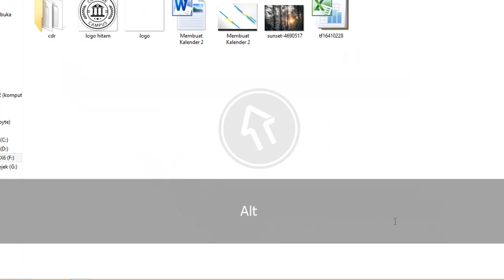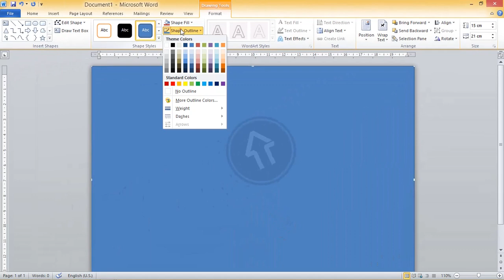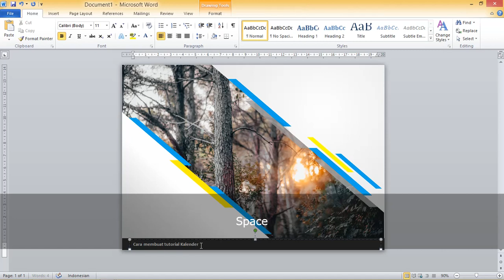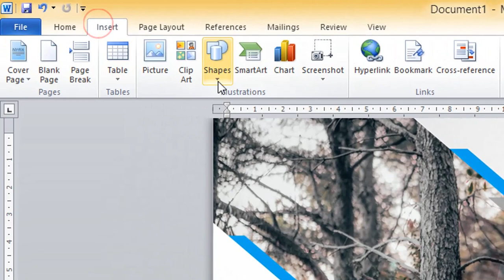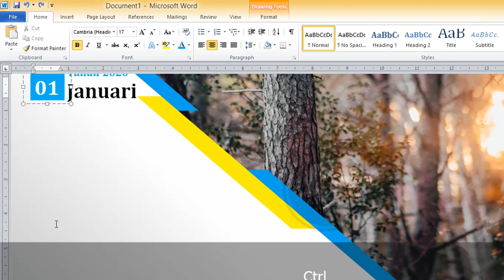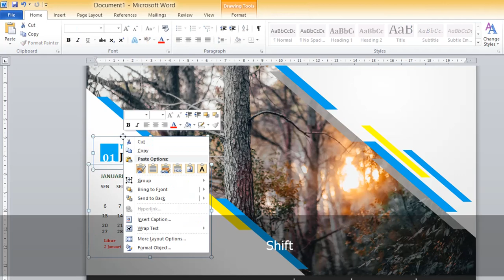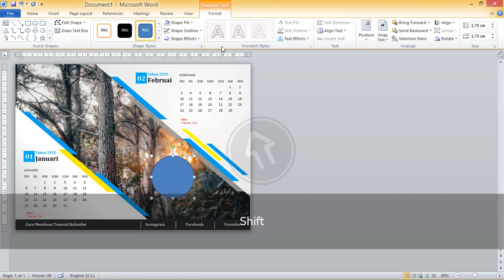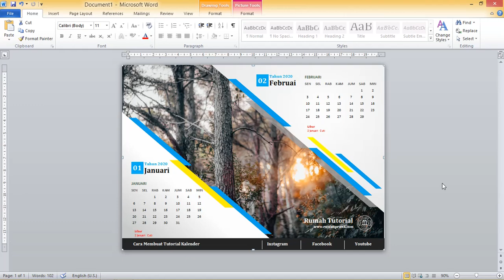Mantul..! Cara Membuat Kalender Sendiri Di Microsoft Word Tahun 2020, Free Download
Kali ini rumah tutorial akan membahas Membuat Kalender Sendiri Di Microsoft Word, membuat kalender 2020 ini bisa menggunakan microsoft word ,2007, 2010 versi ke atas ..

membuat kalender 2020 bisa di terapkan di kalender meja, kalender meja ukuran 21 cm x 15 cm

kalender meja unik menjadi kalender meja custom sendiri bisa dipraktekan membuat kalender sendiri di laptop